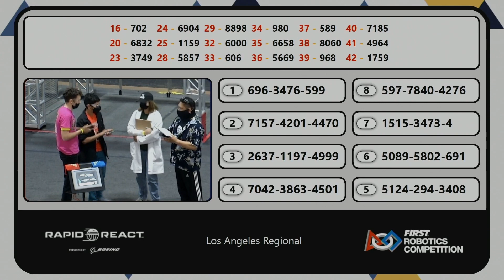FRC 696 Los Angeles Regional 2022 Recap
Team 696 wins it all at the 2022 Los Angeles Regional with our 2022 robot Sanddrag! Hopefully this video is able to express a fraction of the excitement we felt as we watched our marvelous robot and drive team win us First Place with our amazing alliance.

FRC 696 Rapid React 2022 FRC 2022